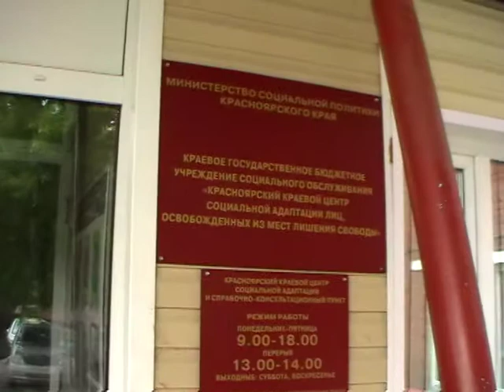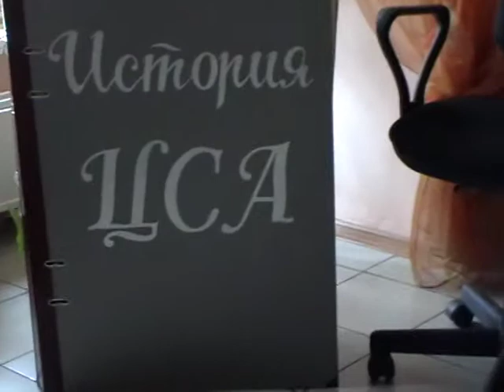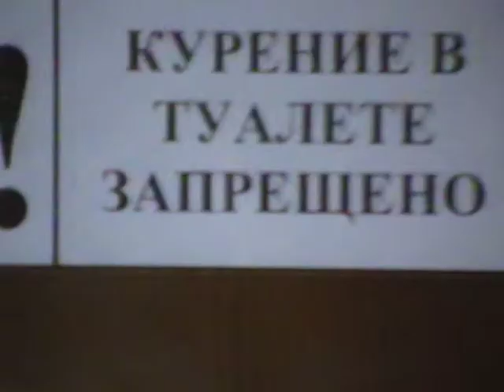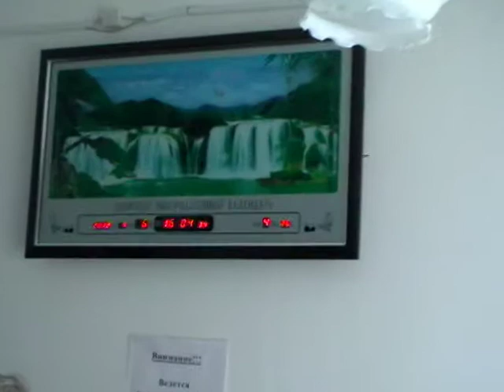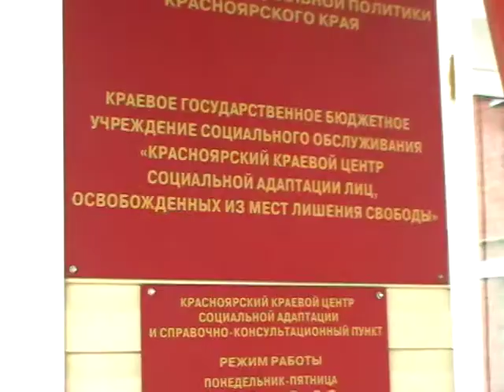ЦСА 2012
Центр социальной адаптации. г. Красноярск..